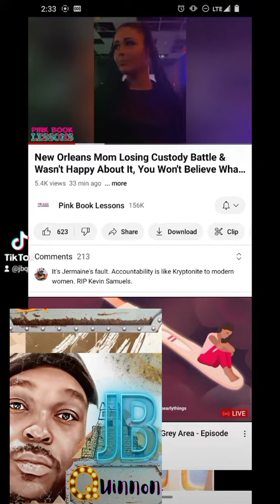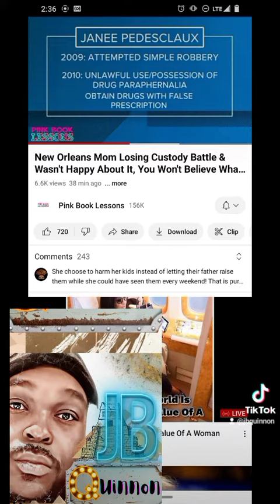Mother Kills kids because she's about to lose custody!